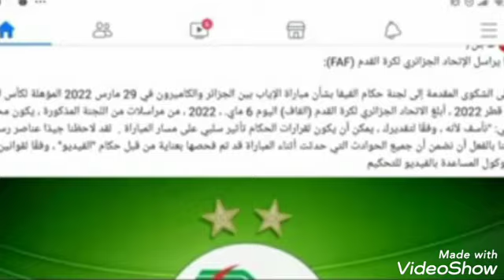وردنا الآن بخصوص قضية مباراة الجزائر والكاميرون قرار الفيفا امكانية اعادة المباراه!!!!!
يوميات_شاديه_العموري عاجل الان بخصوص ملف الجزائر والكاميرون قرار الفيفا والمحكمه الرياضيه حول إمكانية اعادة مباراة الجزائر والكاميرون